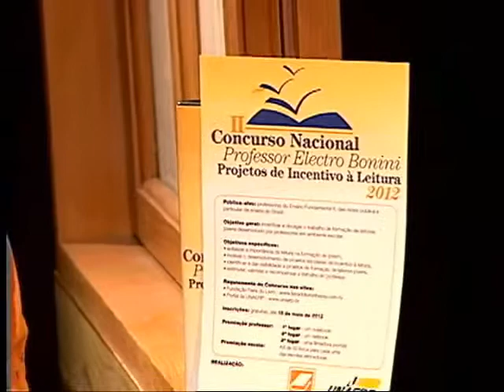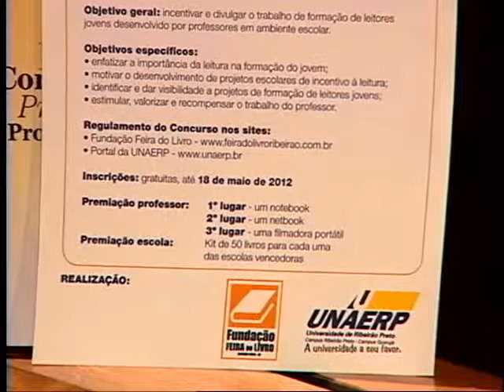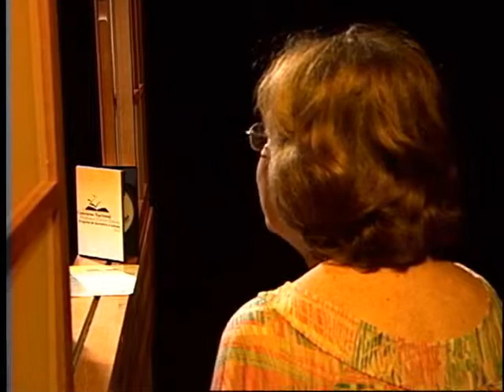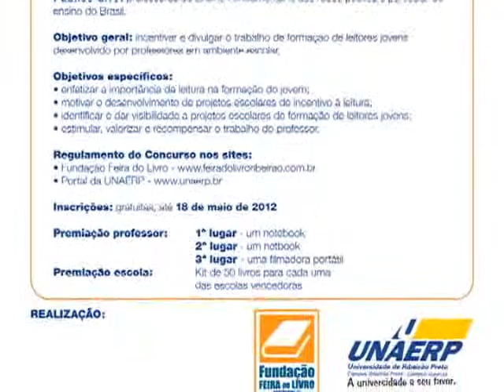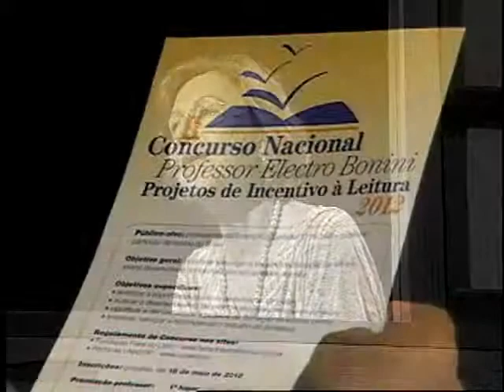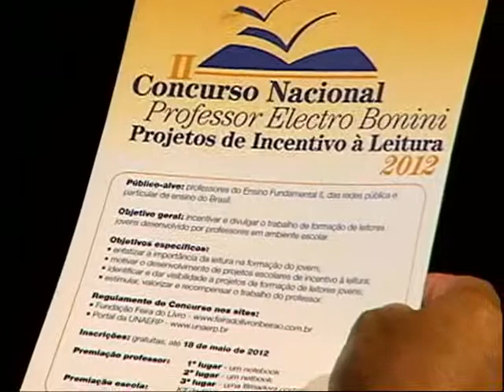Da Janela - Maria Suely Crocci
Entrevista com a professora Maria Suely Crocci sobre o Concurso Nacional Dr. Electro Bonini - Projetos de Incentivo à Leitura - exibida no dia 07/05/2012. Assista à TV Unaerp. http:\\tv.unaerp.br